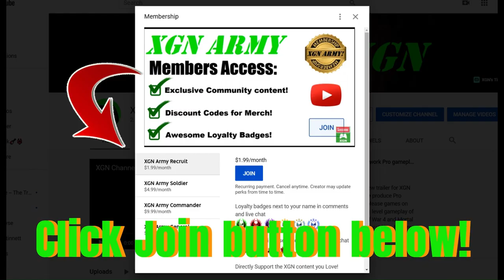How to unlock MK1 Scorpion Seasonal skins and gear in Season 8!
MK1 how to unlock Scorpion, Liu Kang and Mileena fighter seasonal items, skins and gear with kredits during Season 8 of Mortal Kombat 1 on Xbox Series X.
MK1 seasonal skins and gear showcase in Season 8 store. All seasonal credits will expire when S8 ends, grab these Invasion season 8 skins before they are gone! You can earn seasonal credits by playing Invasion mode and Towers of Time.
Mortal Kombat 1 seasonal items for Liu Kang, Scorpion, and Sindel can be purchased with seasonal currency in the MK Store during Season 8.